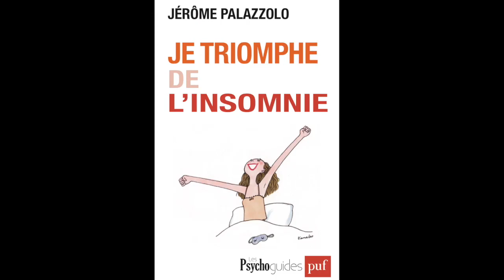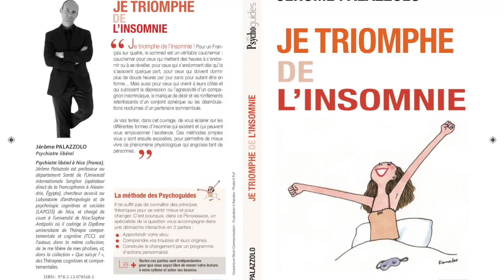Je triomphe de l'insomnie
Pour un français sur quatre, le sommeil est un véritable cauchemar : cauchemar pour ceux qui mettent des heures à s'endormir ou à se réveiller, pour ceux qui s'endorment dès qu'ils s'assoient quelque part, pour ceux qui doivent dormir plus de 12 heures par jour sans pour cela être en forme... Mais aussi pour ceux qui vivent à leurs côtés, et qui subissent la dépression ou l'agressivité d'un compagnon insomniaque, le manque de désir et les ronflements retentissants d'un conjoint apnéique ou les déambulations nocturnes d'un partenaire somnambule.